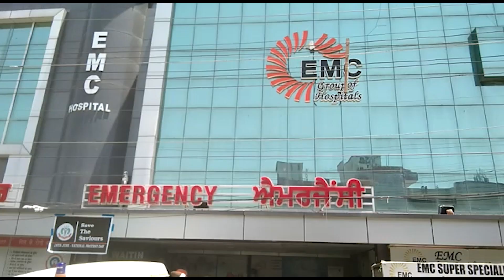नसों के शार्ट सर्किट से पड़ सकता है दौरा : डॉ ज़हूर अहमद पेरी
15 years old Public Dilasa Newspaper and Public Dilasa Channel is very popular source of Amritsar's latest news and is very active on Facebook, Youtube, Instagram and Twitter.